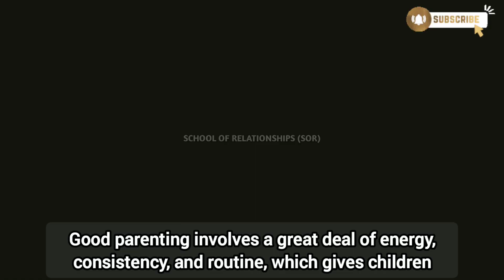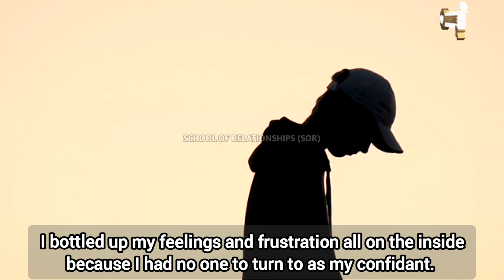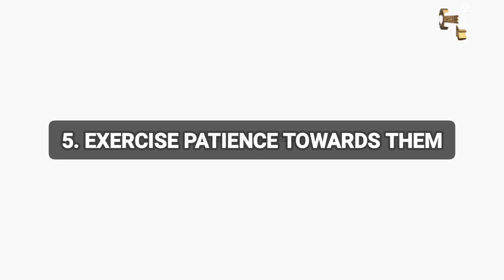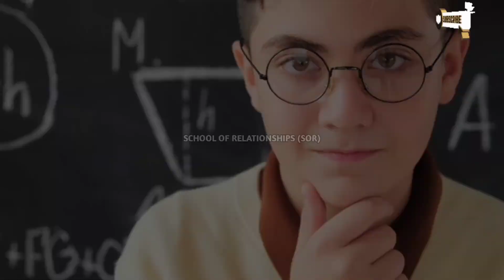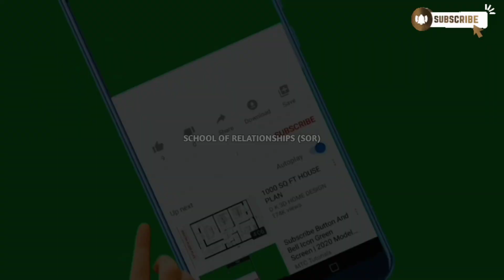5 Surprisingly Simple Tips To Help You Become a Great Parent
Great parents are not born; they are made. As a matter of fact, becoming a great or good parent to your kids that they can be grateful for won't happen by chance or luck; it would be as a result of obedience to some time-tested principles or tips.

In this video, 5 Surprisingly Simple Tips To Help You Become a Great Parent, I will be sharing with you those very principles and tips that will help you become a great parent which your kids can be grateful for.

And what are these principles?

If you enjoyed this video, please click the LIKE BUTTON so that it can spread to even more people.

▪️4 Inappropriate Words You Should AVOID Saying To Your Kids

▪️How To Build INTIMACY With Your Partner

Thank you for doing so!